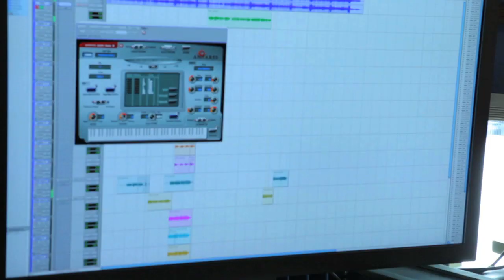The Making of Album Vol.2: Đừng Vội Vàng [Don't Rush]